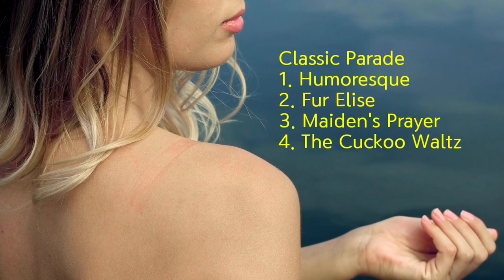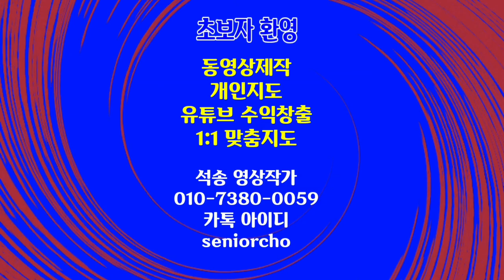Classic Music Humoresque Fur Elise Maiden's Prayer The Cuckoo Waltz 클래식음악 유모레스크 엘리제를위하여 소녀의기도 뻐꾸기왈츠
클래식음악 4곡 연속듣기
유모레스크 엘리제를위하여 소녀의기도 뻐꾸기왈츠 Classic Music Parade 1  Humoresque 2  Fur Elise 3  Maiden's Prayer 4  The Cuckoo Waltz

ㅡㅡㅡㅡㅡㅡ

ㅡㅡㅡㅡㅡㅡㅡㅡㅡㅡ
4시간에 동영상제작 기법 배우고 유튜브에 올리고 홍보방법까지 배웁니다.

4시간 개인지도 받으면 파워디렉터

ㅡㅡㅡㅡㅡㅡㅡㅡ